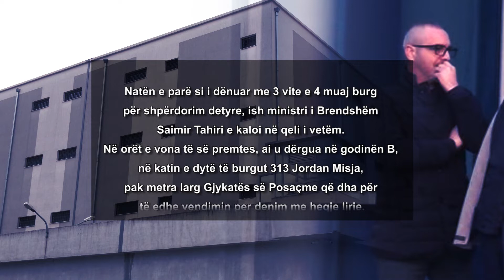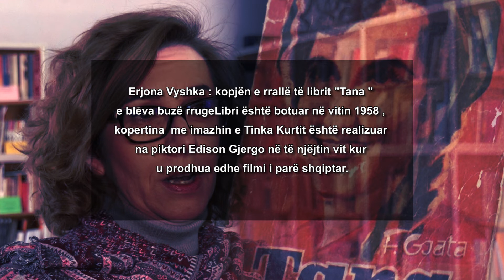FLESH LAJME 06 02 2022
EDICION I SHKURTER LAJMESH